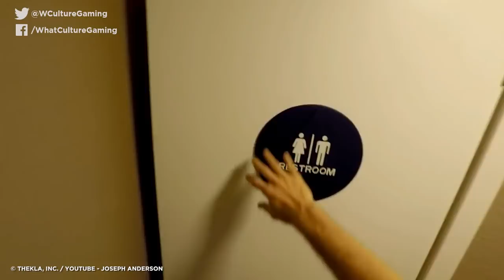10 Most Difficult Video Games Of The Decade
They hurt so bad, but felt so good.